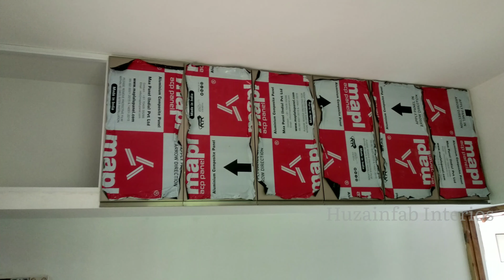Palakkad_Aluminum_Modular_Kitchen_short_video Huzainfab_Interios_desgin